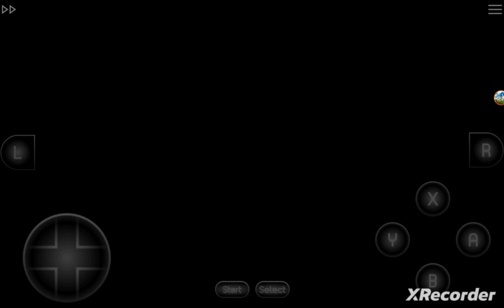Donkey Kong Country Gameplay Part: 5 | Kremkroc Industries Inc.